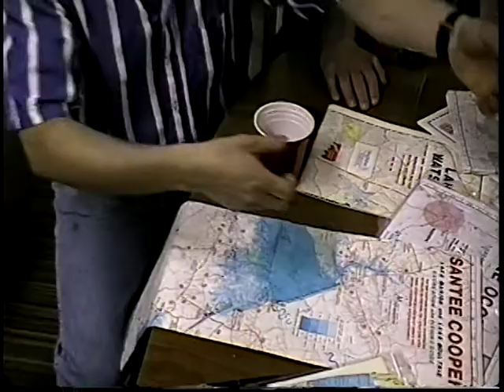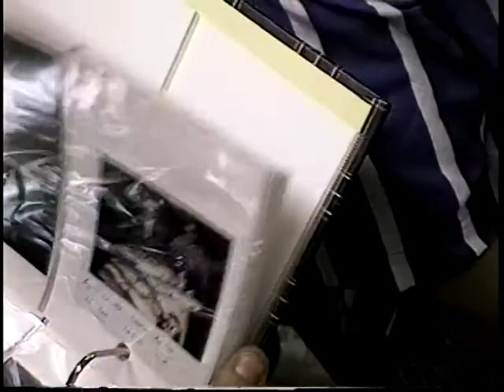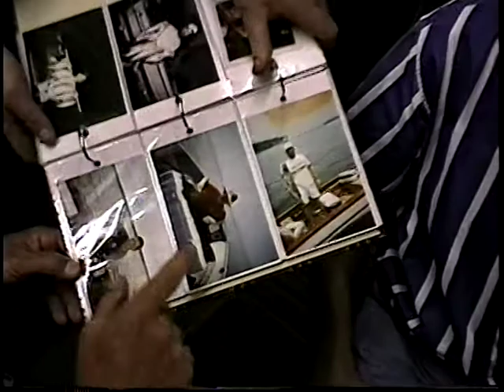Terry O'Malley on map, Fishing stories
The Noralina Spoonpluggers and Bucks' Baits hosted a Jamboree in March of 1997 in Hickory, North Carolina .  This video shows Terry O'Malley looking over a map of Santee-Cooper and discussing braided line and lures.  Stories are told about the results of Spoonplugging knowledge.  Some background noise.